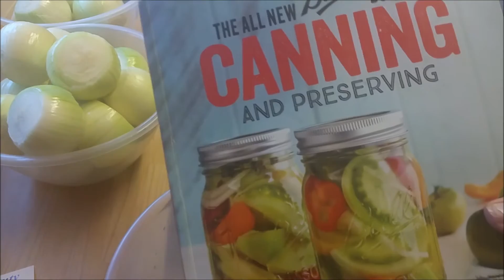Onion Soup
tastes nice the onions just melt in your mouth